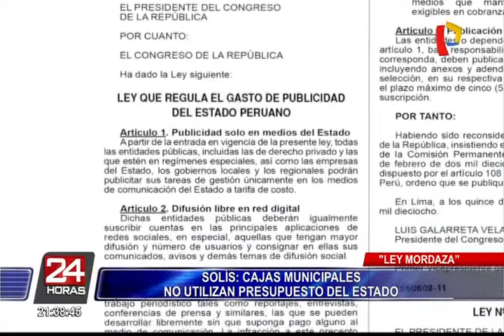Cajas municipales se verían afectadas por "Ley Mulder"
Tras la aprobación de la denominada “Ley Mulder’, la cual prohíbe publicidad del Estado en medios privados de comunicación, también afectaría a las cajas municipales al no poder dar a conocer los productos y servicios financieros que brindan. Una de ellas serían las campañas de créditos dirigidas a pequeños y microempresarios.

Sobre el tema se pronunció Jorge Solís, presidente de la Federación Peruana de Cajas Municipales de Ahorro y Crédito (FEPCMAC). “Una ley perniciosa porque perjudica a las cajas municipales y pondrían en ventaja a la banca privada. No queremos pensar que esta ley se ha dado para favorecer a la banca privada que pertenece al sistema financiero”, aseguró.

Asimismo, hizo un llamado al Congreso para que se rectifiquen sobre la mencionada norma porque afecta directamente a estos lugares que son empresas estatales. De otro lado, manifestó que solicitarán un proyecto de ley que haga algunas precisiones con la finalidad de excluir a las cajas municipales.

Por su parte, Solís, precisó que estos establecimientos cuentan con 841 agencias a nivel nacional. Además indicó que las mismas solo invierten entre el cinco y diez por ciento de sus presupuestos en publicidad.